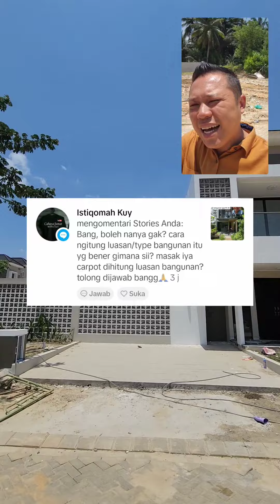cara hitung luasan / type bangunan